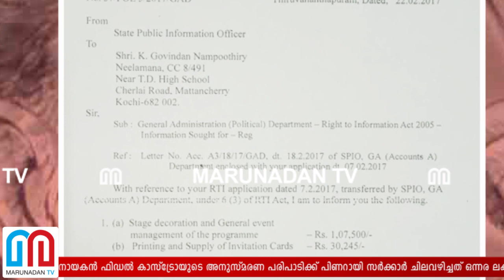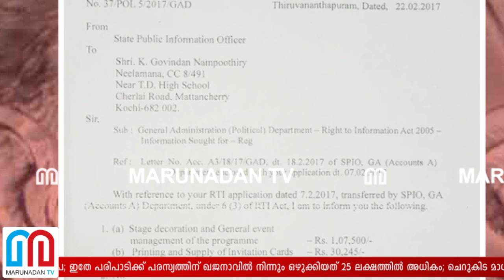കാസ്‌ട്രോ അനുസ്മരണത്തിനും ഖജനാവില്‍ നിന്ന് ലക്ഷങ്ങള്‍ l Memorial of Fidel Castro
വിപ്ലവ നായകൻ ഫിഡൽ കാസ്ട്രോയുടെ അനുസ്മരണ പരിപാടിക്ക് പിണറായി സർക്കാർ ചിലവഴിച്ചത് ഒന്നര ലക്ഷത്തിൽ താഴ മാത്രം രൂപ; ഇതേ പരിപാടിക്ക് പരസ്യത്തിന് ഖജനാവിൽ നിന്നും ഒഴുക്കിയത് 25 ലക്ഷത്തിൽ അധികം; ചെറുകിട മാധ്യമങ്ങൾക്ക് അടക്കം 70 ഓളം പത്രങ്ങളിൽ പരസ്യത്തിനായി നൽകിയത് 26,60,082 രൂപ; ധൂർത്തിന്റെ മറ്റൊരു ഇടത് വിപ്ലവകഥ